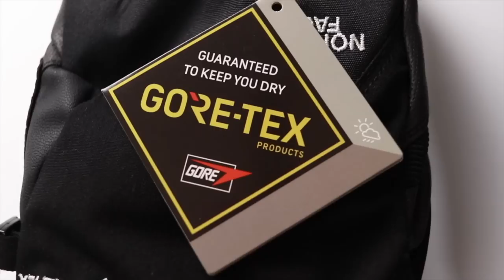真冬にはこれしかない！最強のグローブGORE TEX採用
真冬はこれつけてたら全く寒くないでしょうね〜
完全防水で中綿も入ってるグローブは今まで買ったことないのでこれひとつあれば安心して冬を迎えれそうです。